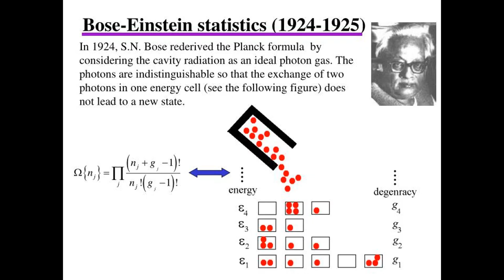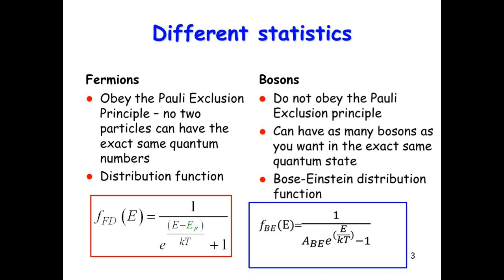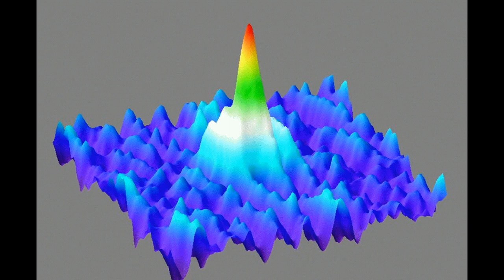A tribute to great indian physicist S.N.Bose(1894-1974)